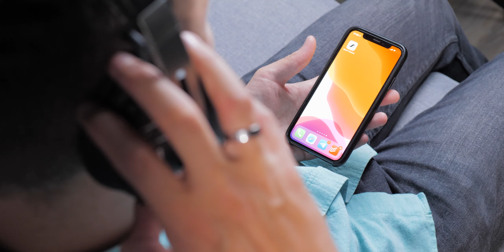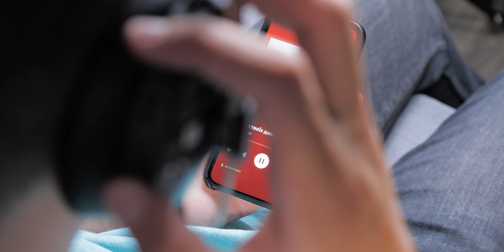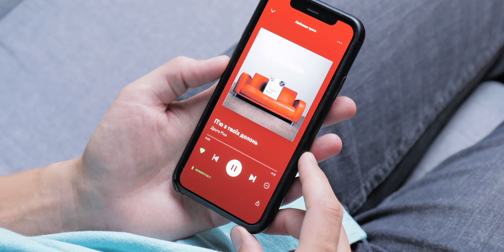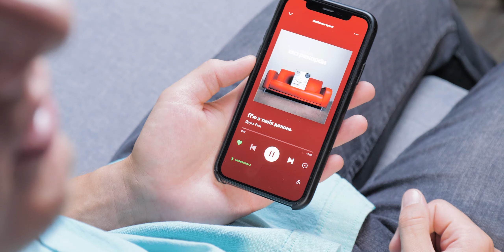Sennheiser Momentum Wireless M3 AEBTXL — навушники преміум-класу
Sennheiser Momentum Wireless M3 поєднують в собі чудове звучання і цілий комплекс новітніх технологічних рішень з досконалою естетикою сучасного дизайну. Модель відтворює надзвичайно точний і добре збалансований звук студійної якості і справді вміє показати, якими мають бути бездротові навушники справжнього преміум-класу. Більш детально про характеристики та досвід експлуатації дивіться в нашому відео.